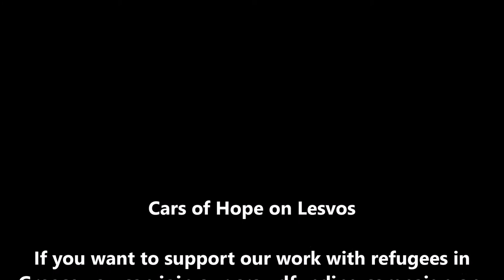The militarization of the EU border on Lesvos.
Cars of Hope on Lesvos - The militarization of the EU  border on Lesvos.